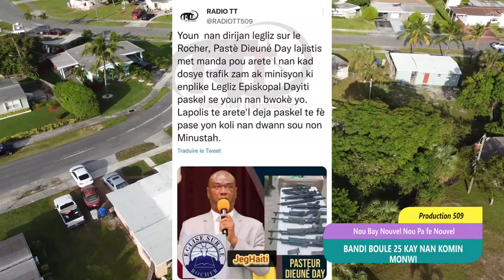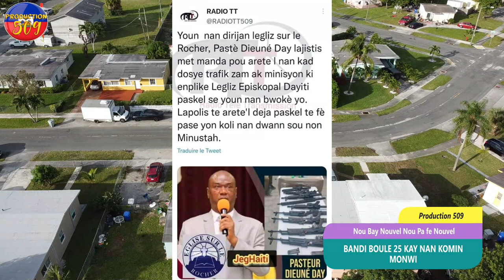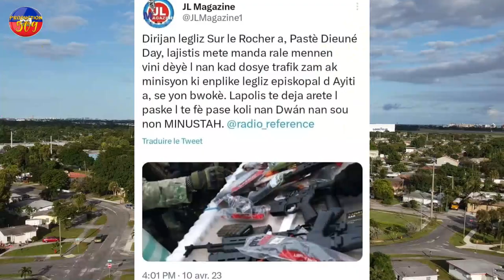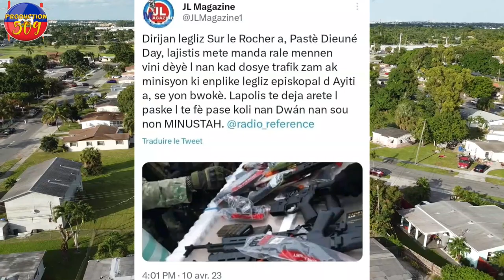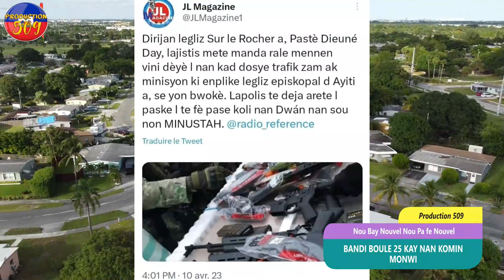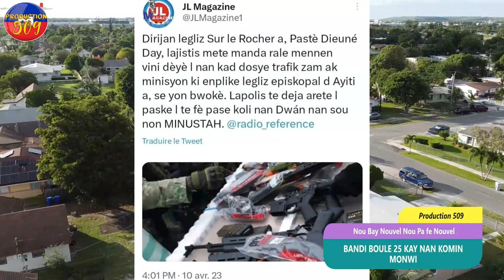Bwa Mare Pou Legliz Le Rocher Pastè DIEUNE Ak Tout SOPHIA Martelly DPJC Jwenn zanm lakay yo bandi bo